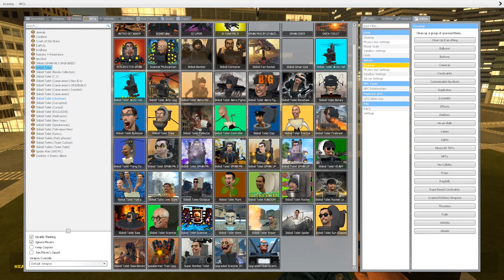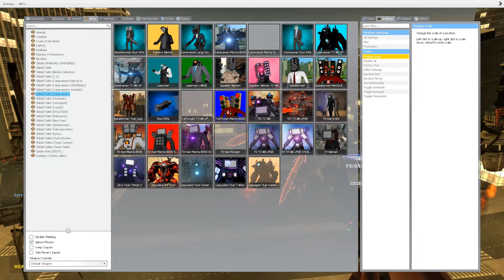skibidi toilet 330